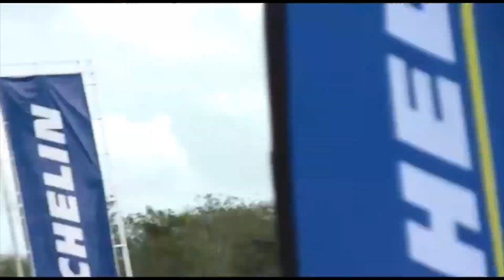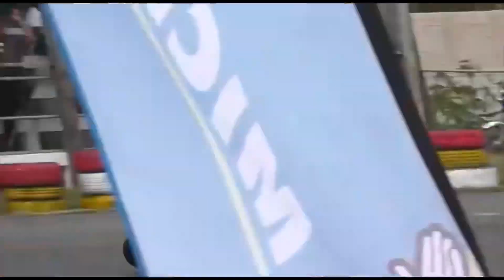VIDEO CAT: 135CC A REGLA 1RA CARRERA PUNTUABLE CAMPEONATO VINI OEM PARTS, DC MOTO RACING LA ROMANA